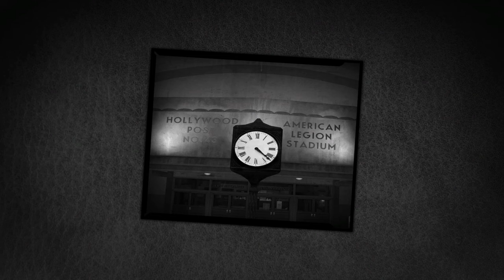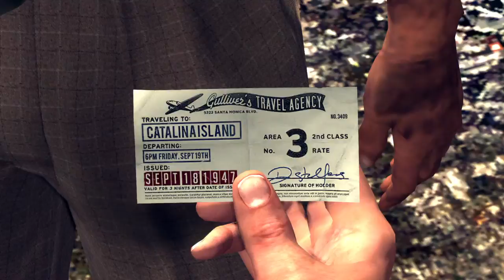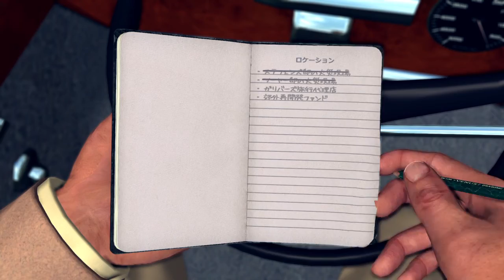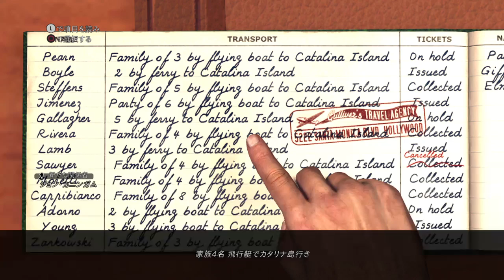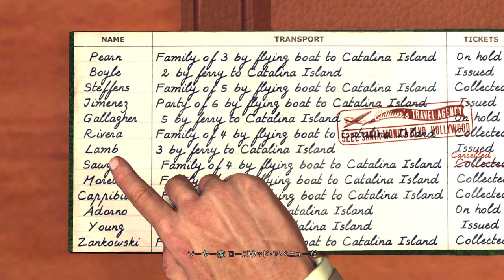【PS4】L.A.ノワール Arrest.51 L.A.Noire Gameplay Walkthrough Take.51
↓Link↓
▼Twitterはこちら♪